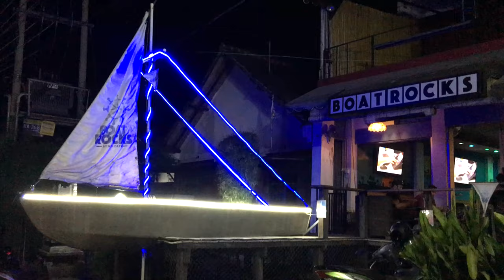Boat Rocks Bar in Bali, Indonesia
Boat Rocks Bar in Bali, Indonesia. This is an excerpt from the travel show Dirt Cheap with Chas Bruns.